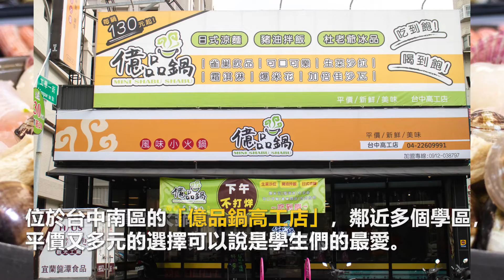高CP值平價小火鍋！台中「億品鍋」涼麵、霜淇淋無限供應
億品鍋高工店
店家地址：台中市南區高工路290號
營業時間：11:00-00:30(下午不打烊)
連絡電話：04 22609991